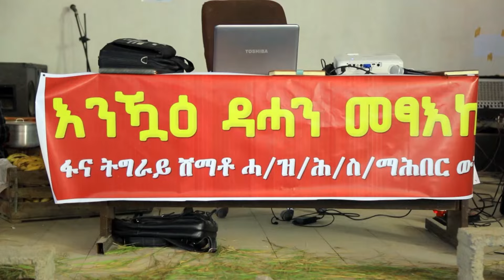DW TV ማሕበር ፋና ትግራይ ዕዳጋ ኣብ ምርግጋዕ ትሰርሕ ከምዘላ ኣፍሊጣ